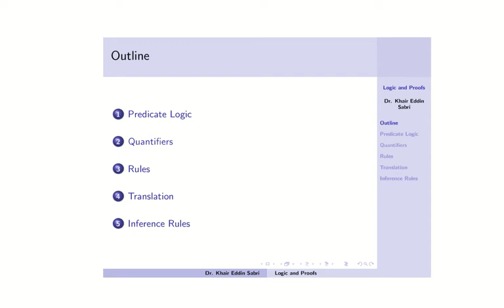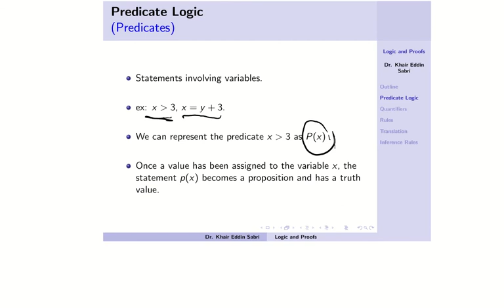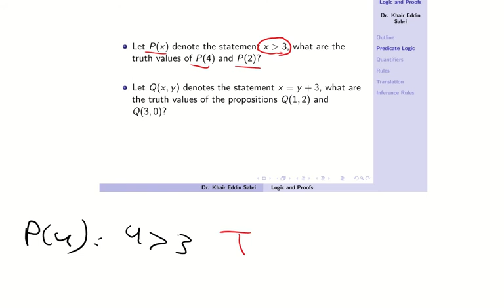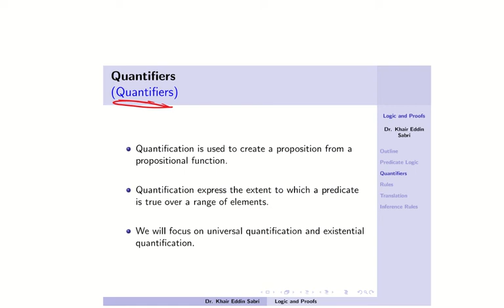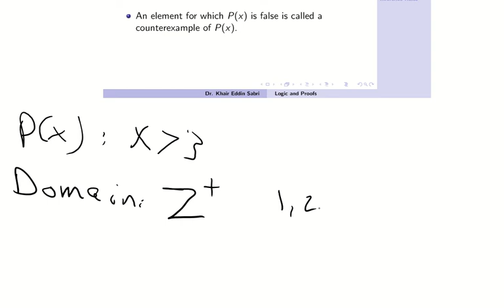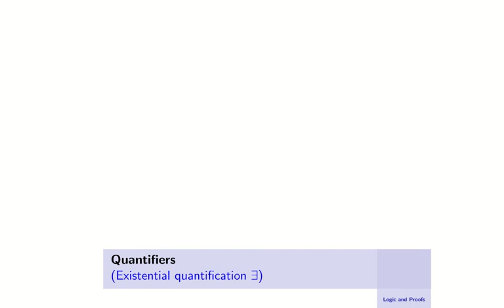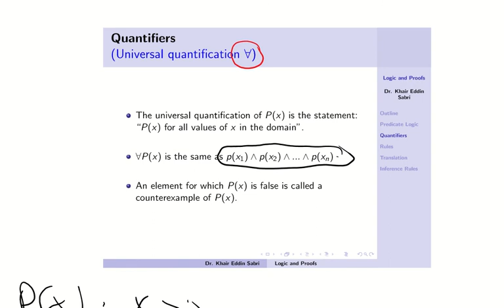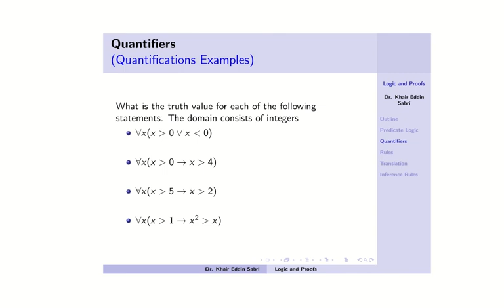Predicate Logic Introduction